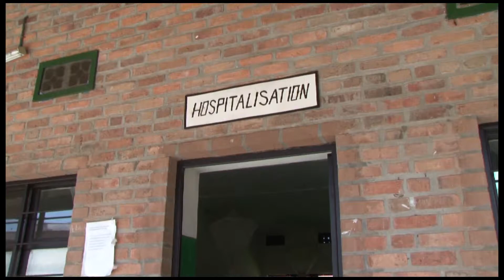Child survival in Rwanda: protecting the poorest children from the deadliest diseases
In rural Rwanda, eight-month-old Elli has pneumonia. Together with diarrhoea, pneumonia is responsible for over a million child deaths in Africa each year. Yet both diseases are preventable.This film shows how, with basic steps like vaccination, UNICEF has helped halve the number of under-five deaths in Rwanda. Watch Elli's story, then find out more about protecting children from these two deadly diseases